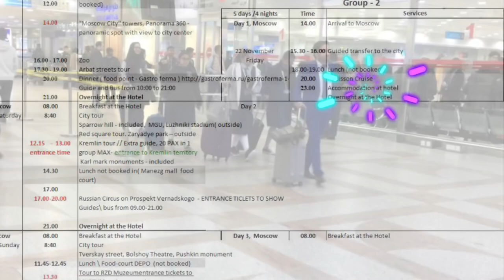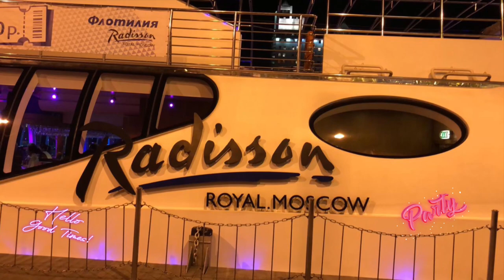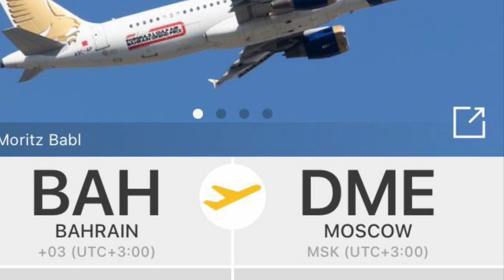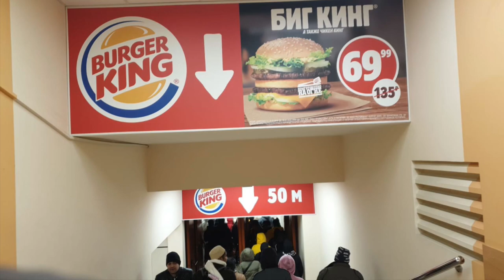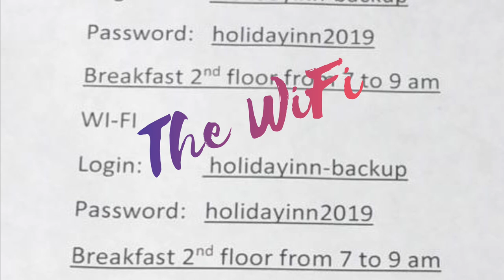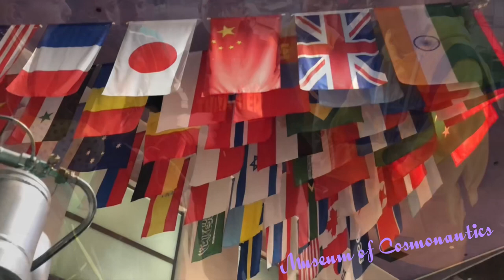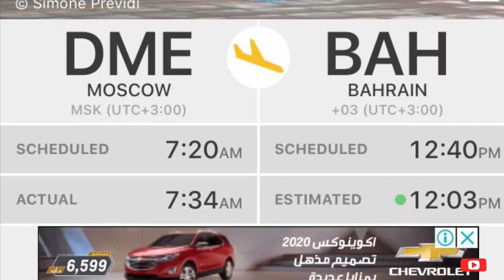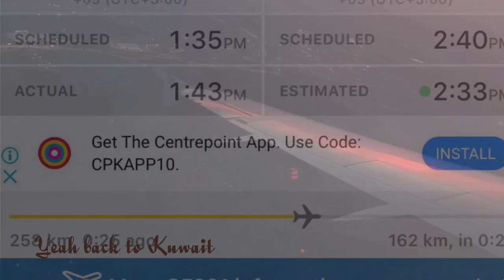Moscow Diaries | India International School at Moscow | Educational trip | Salimz Academy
Moscow Diaries is a travelogue by India International School Kuwait to the capital city of Russia. The itinerary was as follows
1. Radisson Cruise
2. City Tour
3. Izmailovo Kremlin
4. Flea market
5. Panorama 360
6. Zoo
7. Arbat Streets
8. Sparrow hill
9. MGU
10. Luzhniki Stadium
11. Red Square
12. Zaryadye park
13. KarlMax Monuments
14. Russian Circus on Prospekt Vernadskogo
15. Tverskay street
16. Bolshoy Theater
17. Pushkin monument
18. Trains Museum
19. VDNH Space Museum
20. Metro
It was such a funfilled trip with 100 students and 12 teachers. India International School has conducted picnic to Dubai, Turkey and Georgia before this trip.

If you like the video, give a thumps up.

For more tutorial enable notification

Comment your views and suggestions

Instagram saleemiis